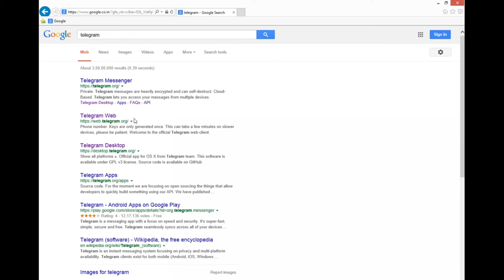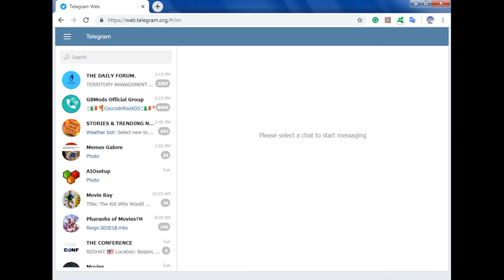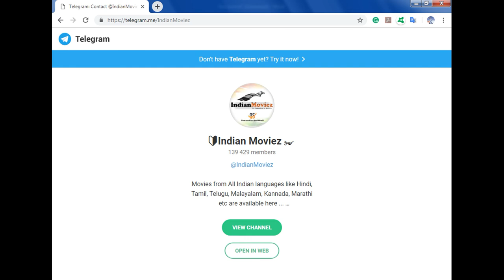How to easily download Movies 100% Safe, Easy, and for free- April 2019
Telegram Movie channels